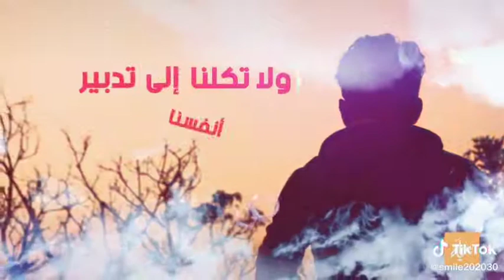نشيد الحمدلله ما دام الوجود له